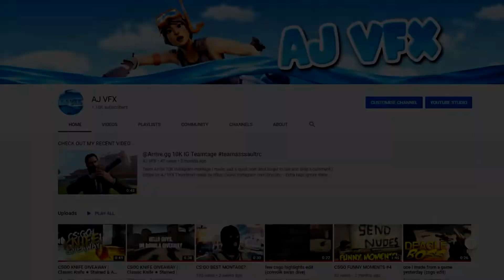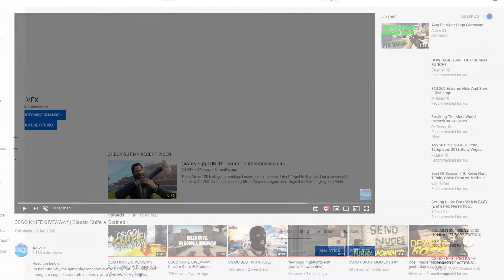CSGO KNIFE GIVEAWAY WINNERS! + ANOTHER GIVEAWAY!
Read the below.
So we finally hit 1K subscribers thanks too everyone who entered the giveaway,
Im doing another giveaway for a Logitech G502 Lightspeed Gaming Mouse, I currently use one with my set at the minute and Its an awesome mouse.
GOOD LUCK!
The winners are;
AK-47 | Redline - HellsAiden
Classic Knife | Stained - KASH

cs go free knife